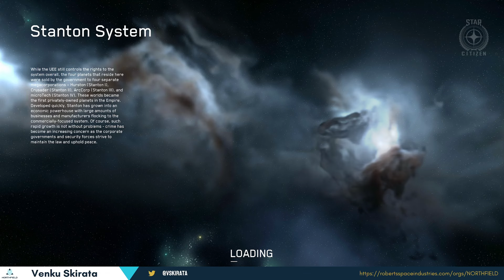OPERATION Centurion's Rest | 24 v 24 Tank Battle | FRCN vs NF, UF, & Gjallarhorn | Star Citizen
OPERATION Centurion's Rest, a 24 v 24 Tank battle on the plains of MicroTech

Units from Frontier Consolidated fought units from Northfield, Unified Federation and Gjallarhorn